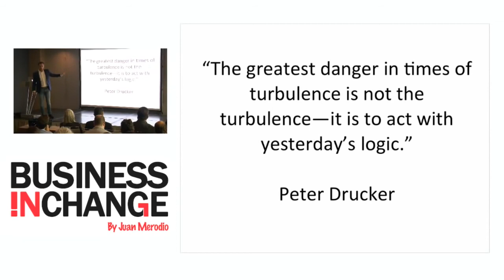El gran peligro en las turbulencias empresariales es actuar con la lógica de ayer